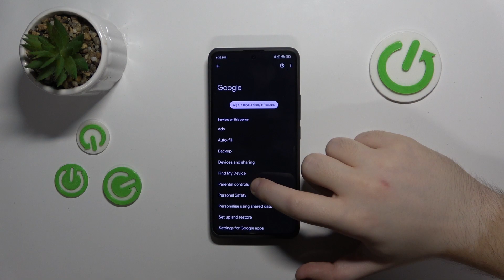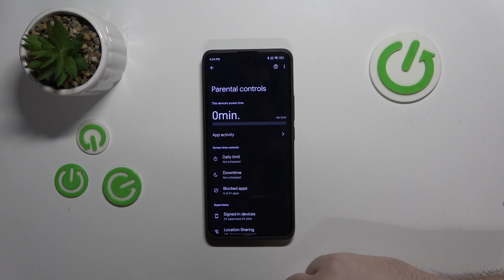How To Setup Parental Controls On Xiaomi Redmi Note 13 Pro +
In this video tutorial, we'll guide you through the process of setting up parental controls on the Xiaomi Redmi Note 13 Pro+, allowing you to manage and restrict access to certain features or content on the device. Parental controls are essential for ensuring a safe and secure digital environment for children, enabling parents to monitor usage, enforce time limits, and filter inappropriate content. We'll demonstrate how to access and configure the parental control settings on the Xiaomi Redmi Note 13 Pro+, providing step-by-step instructions for customizing restrictions according to your preferences.

Why are parental controls important on smartphones like the Xiaomi Redmi Note 13 Pro+?
What features or content can be managed and restricted using parental controls?
How do you access the parental control settings on the Xiaomi Redmi Note 13 Pro+?
Can you provide a step-by-step guide for configuring parental control restrictions on the device?